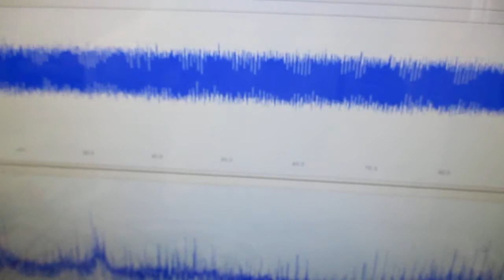超音波の相互作用をコントロールする技術（超音波システム研究所） Ultrasonic-labo